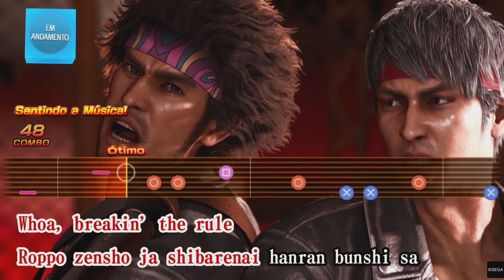Kiryu voltou a ter um Besto Friendo de novo :)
Sim, após anos Kiryu volta a cantar Judgment Shinpan!

A última vez foi antes da morte de seu melhor amigo Nishiki, desde então ele nunca mais cantou essa música...até agora. :')

Game: Like a Dragon Infinite Wealth (Ryu Ga Gotoku 8)